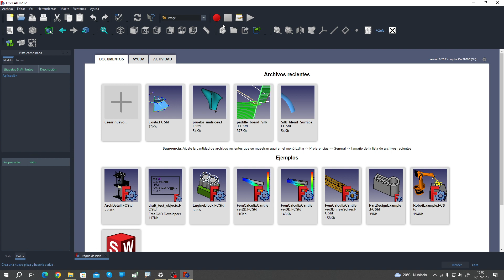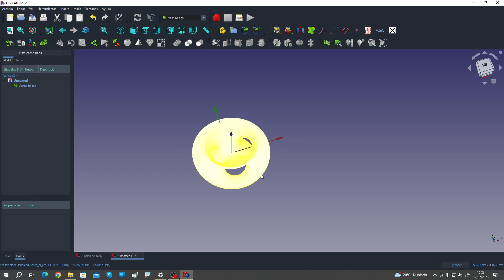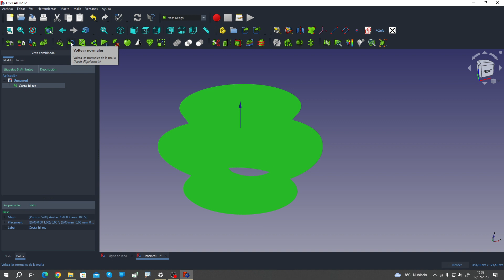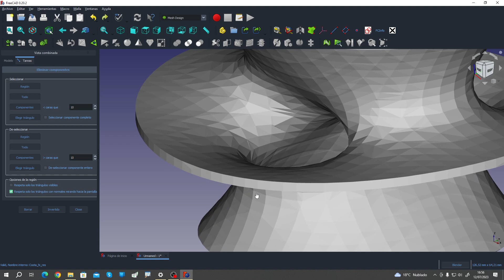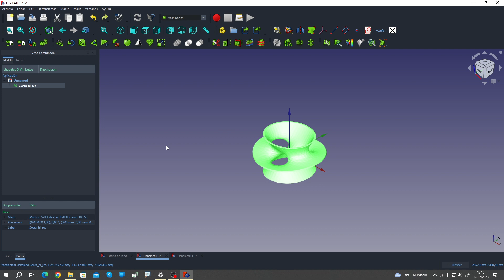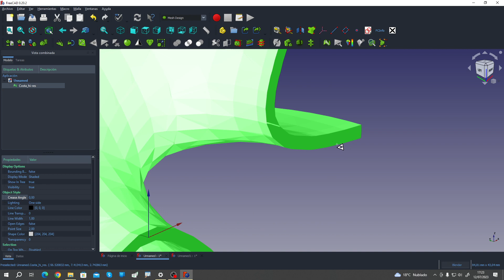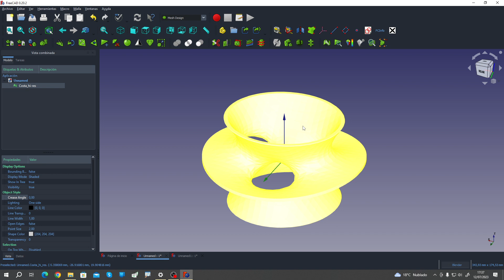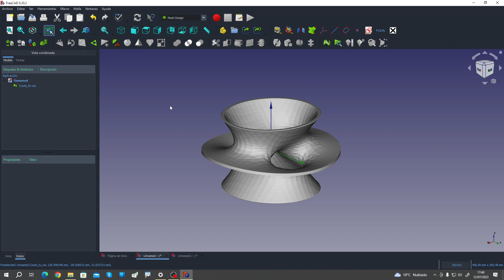FreeCad Mesh Design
En este video nos adentramos en el banco para trabajar con Mallas Mesh Design.